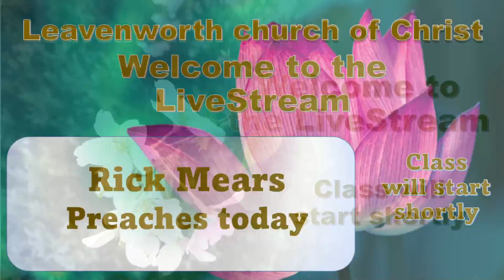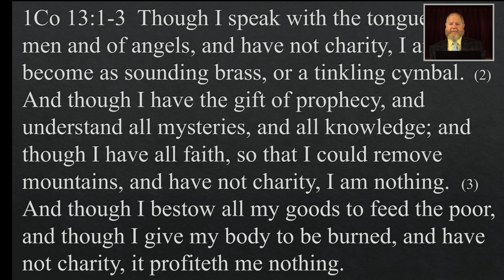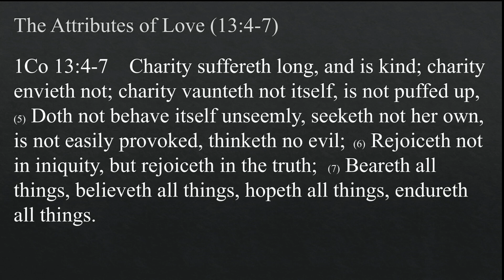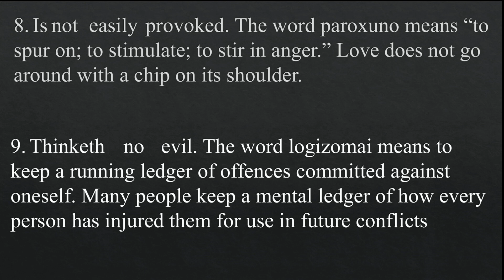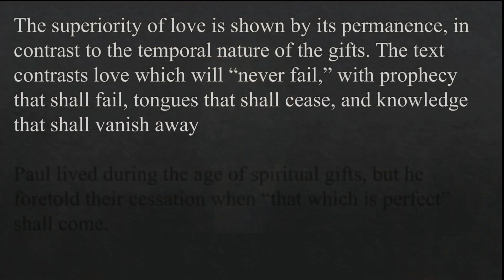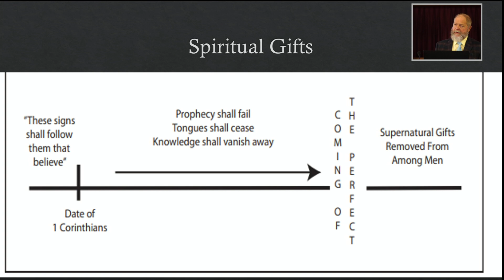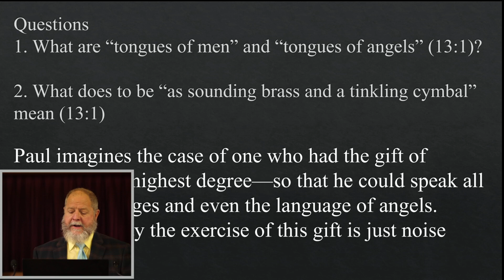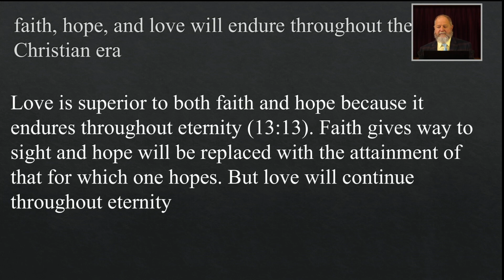Class 04 28 2024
Wally Rachford teaches today